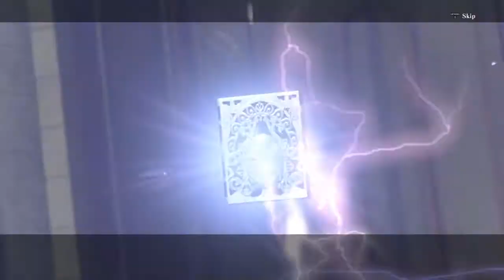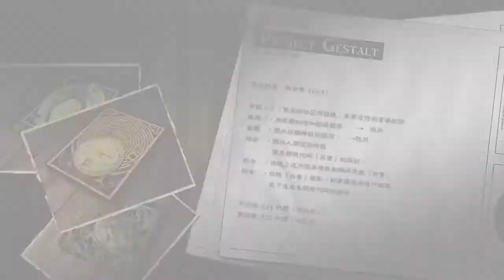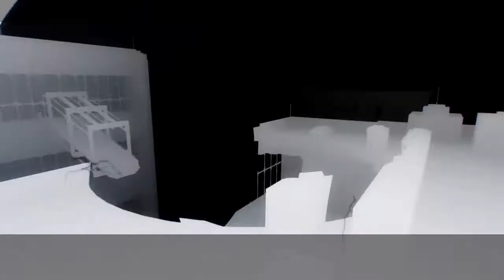NieR Replicant ver.1.22474487139 尼爾 人工生命 070 二周目